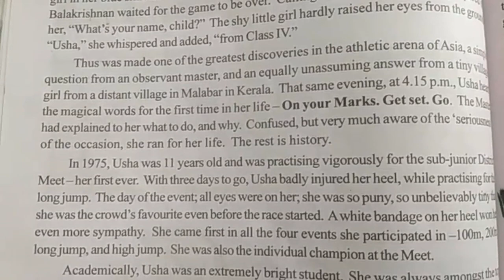English Lesson on The Golden Girl PT Usha for 6th class English Reader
English Lesson on The Golden Girl PT Usha for 6th class English Reader 6th class Senior English Reading Lessons,.